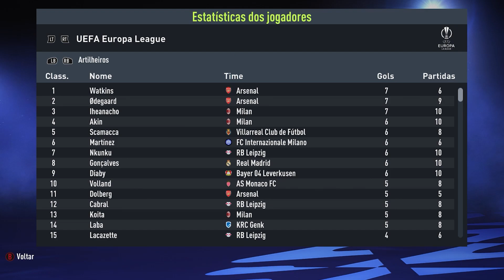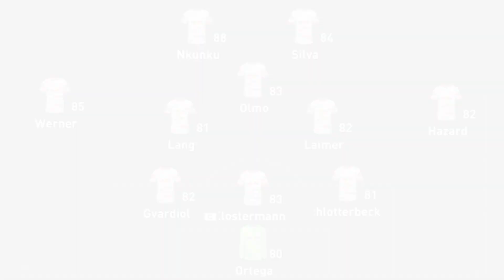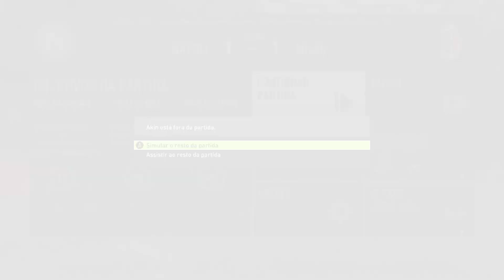MISSÃO IMPOSSÍVEL NA EUROPA LEAGUE! E AGORA? - MODO CARREIRA JOGADOR (REALISTA) #40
MISSÃO IMPOSSÍVEL NA EUROPA LEAGUE! E AGORA? - MODO CARREIRA JOGADOR (REALISTA) #40 é um vídeo do jogo FIFA 22. Nesse vídeo MISSÃO IMPOSSÍVEL NA EUROPA LEAGUE! E AGORA? - MODO CARREIRA JOGADOR (REALISTA) #40, você irá encontrar um modo carreira jogador totalmente diferente, um modo carreira jogador realista!

Espero que curtam o vídeo MISSÃO IMPOSSÍVEL NA EUROPA LEAGUE! E AGORA?

Música da intro:

Song: More Than This (feat. Midnight Cinema) - Janji, Jonar Hanak & Levi Lon